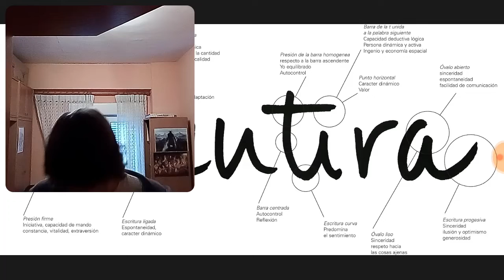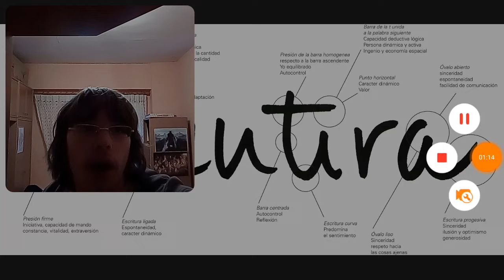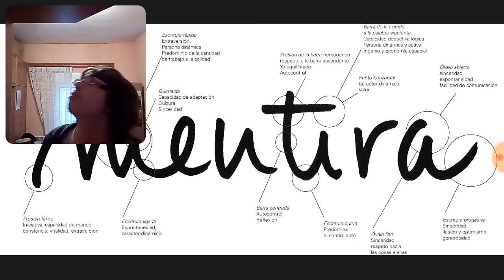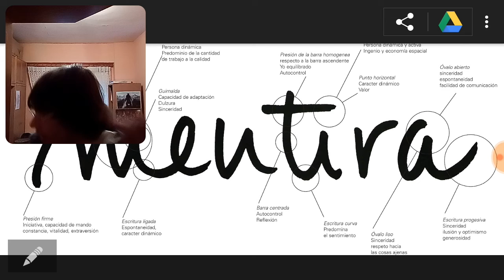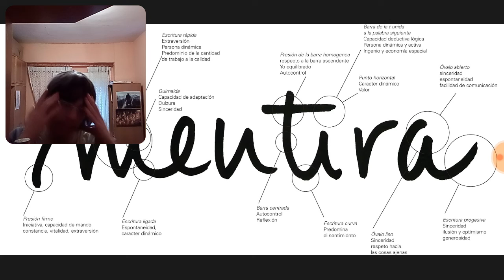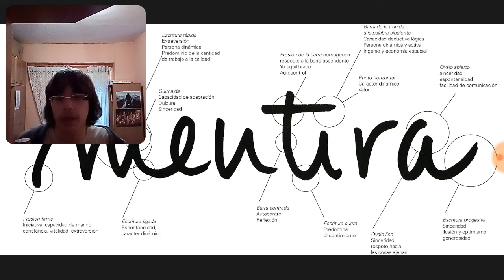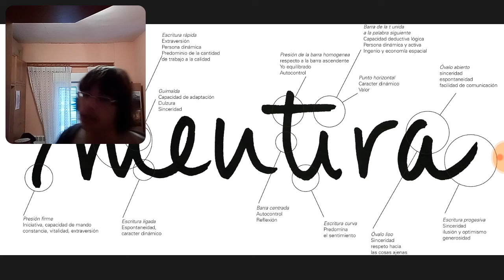La GRAFOLOGÍA es una MENTIRA || Pseudociencias #3